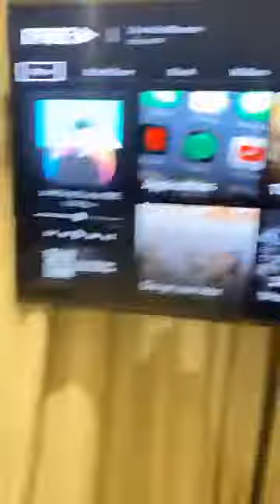🗣EUDOXIE YAO: "C'est DUBAÏ qui est doux à l'heure là " 😂😂